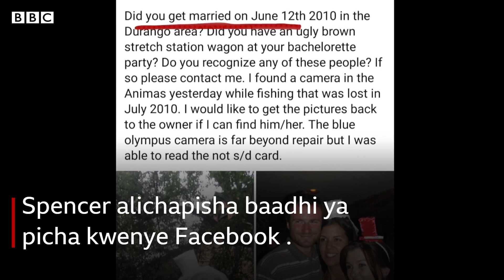Kamera yakaa miaka 13 kwenye maji, picha zake zanunusurika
Kamera hii imekaa miaka 13 kwenye maji ya mto ... lakini picha zake zimenusurika

Akiwa Colorado nchini Marekani, Coral Amayi alipoteza kamera yake ya kidijitali.

Miaka 13 baadaye, Spencer Greiner alipokuwa akivua na kuokota takataka aliona kamera ikitoka kwenye tope. Cha jaabu ni kwamba, picha zilizokuwa ndani ya kamera hiyo zilinusurika na ilimbidi kuchapisha baadhi kupitia faceboo ili kumtafuta mwenye kamera yake.